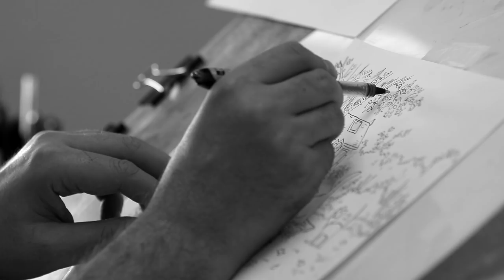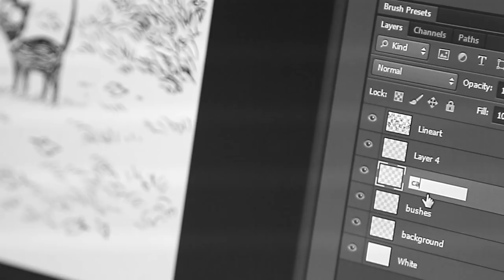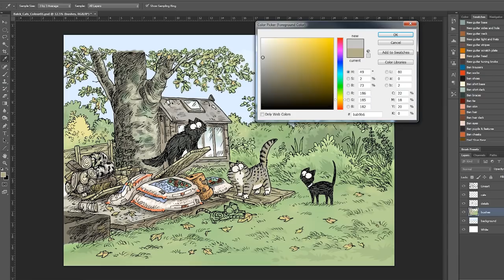Black Cat Day Paints - Simon's Cat | CREATIVE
To celebrate Cat Protection's National Black Cat Day, watch Simon sketch and digitally paint a colour image of his four cats, featuring his two NEW cats Poppy and Lilly! Can you guess which ones they are?

'Black Cat Day Paints' Credits:
Directed and Edited by: Pavel Radu
Featuring: Simon Tofield

Producer: Emma Burch
Associate Producer: Edwin Eckford
Production Manager: Rebecca Warner-Perry

FAQs:

Q. Why isn’t ‘Off to the Vet’ available in full on YouTube?
A. ‘Off to the Vet’ film production and crowdfunding campaign was a huge undertaking for the Simon’s Cat Team. Our hope is to produce more long form, full colour content for our fans but without having to turn to them through crowdfunding again. The film was completed in 2015 and submitted it to a selection of international film festivals over the following months. During this time it was exclusively available to all funders that contributed via our private production blog. The feedback we have received from our funders has been overwhelming positive and we hope they are extremely proud of making the film a possibility.

A. Simon's Cat is made using Adobe Flash / TV Paint animation software/ CelAction 2D.

Q. Where can I buy Simon’s Cat merchandise?